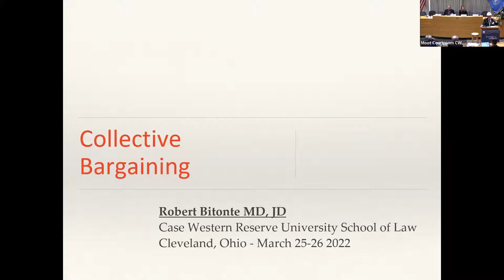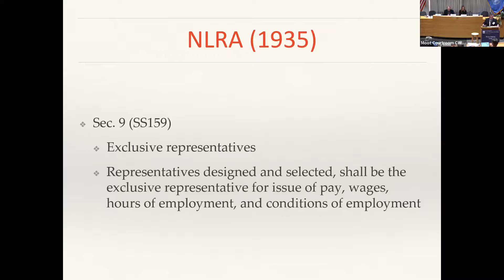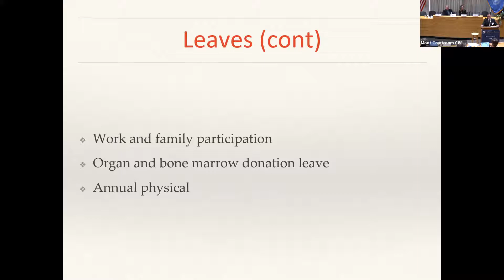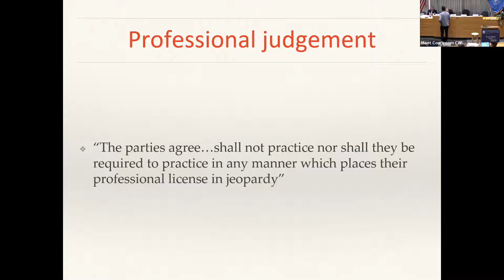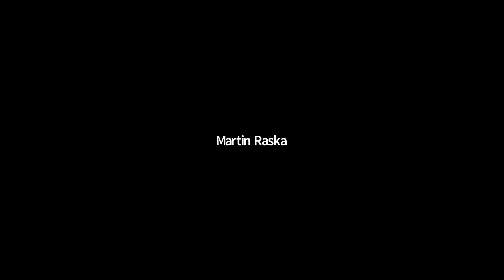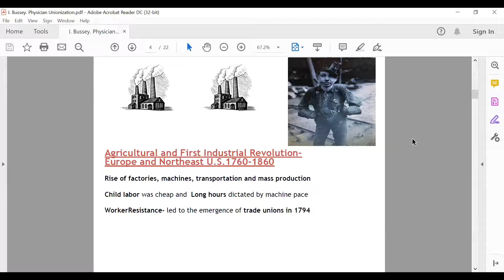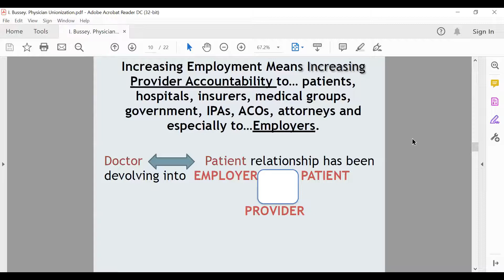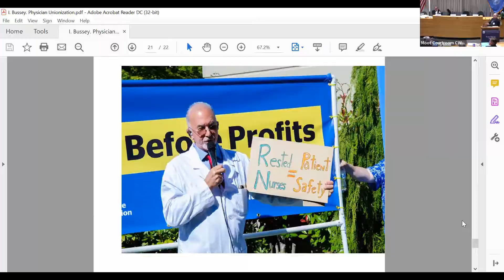Restoring Medical Professionalism: Physicians as Advocates for Their Patients - Part 3